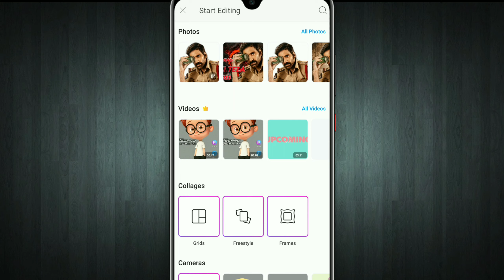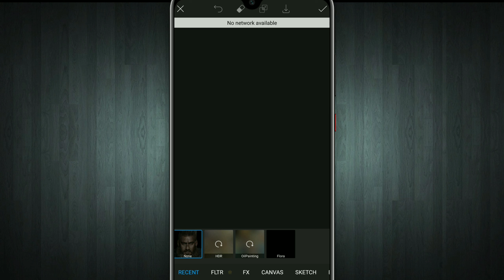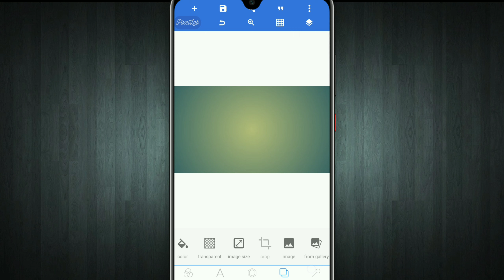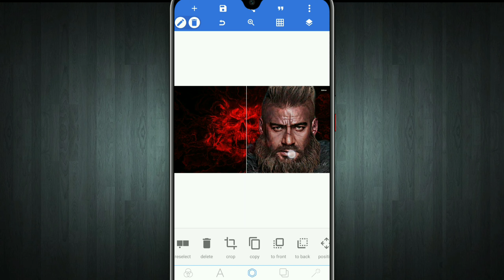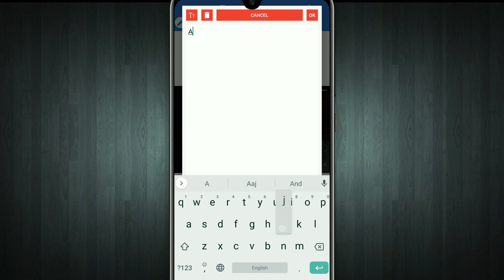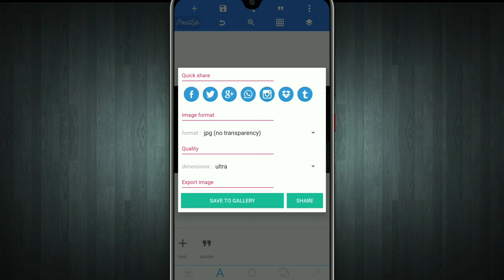How to Create Thumbnail for Youtube | How to Create thumbnails for youtube Videos | HD thumbnail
youtube thumbnail in hd quality
thumbnail in ultra quality in smartphone

Hello friends
to aaj is video me ham aapko hd quality me thumbnail bana ke sikhayenge
Hamari video aapko kaisi lagi comments box me jarur Comment kijiye taki ham aapke liye aur behatar video Bana sake...?
 thanku so much...!   Techno Acharya

About :- Techno Acharya is a YouTube channel where we will find technical videos in hindi and daily posted a new videos :-)